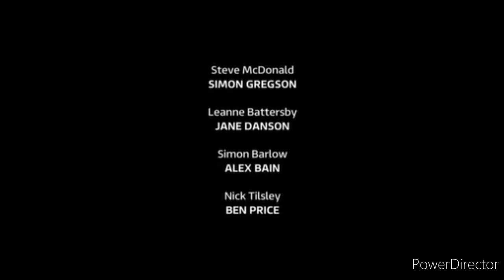Coronation Street - Oliver's Diagnosis is Revealed (18th May 2020)